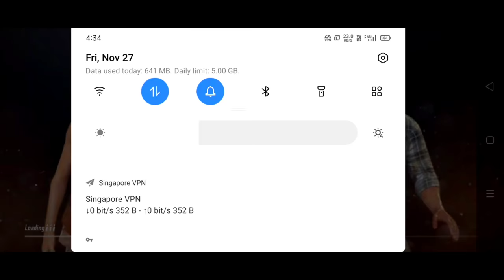SORRY GUYS IVLO NAALA VIDEO PODALA MANICHIRUNGA💞PLTPUBG@PUBG LITE TAMIZHA